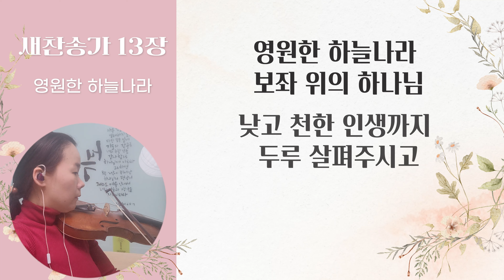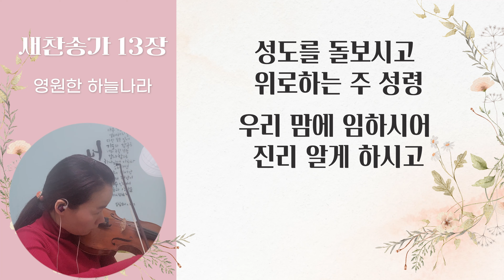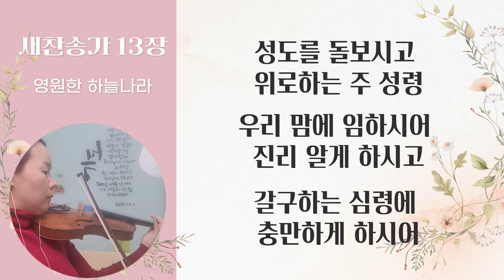[ 새찬송가13장 ] 영원한 하늘나라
새찬송가 13장 가사

영원한 하늘나라

(1)영원한 하늘나라 보좌 위의 하나님
낮고 천한 인생까지 두루 살펴주시고
통회하는 심령을 소생 시켜 주시니
찬양을 받으소서 영광의 주 하나님

(2)사람 몸 입으시고 찾아오신 예수님
하늘 영광 버리시고 죄인들을 구하려
부끄러운 십자가 우리 위해 지셨네
영광을 받으소서 구원의 주 예수님

- 간주 -

(3)성도를 돌보시고 위로하는 주 성령
우리 맘에 임하시어 진리 알게 하시고
갈구하는 심령에 충만하게 하시어
성결케 하옵소서 보혜사 성령이여

아멘

엠알출처 BEE BGM